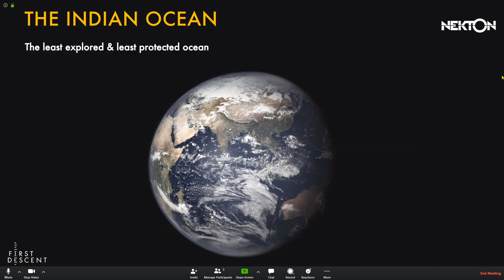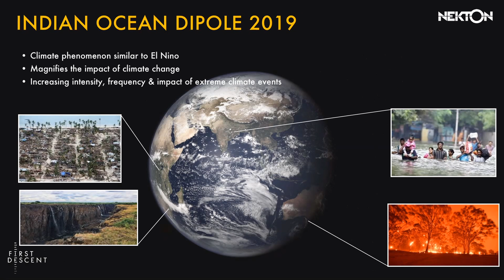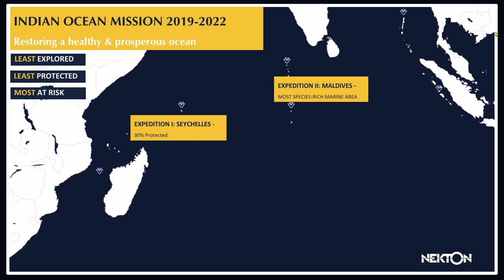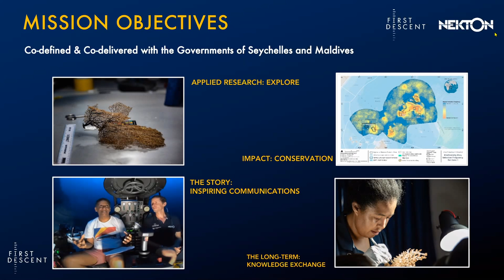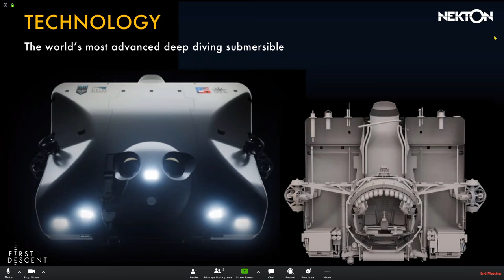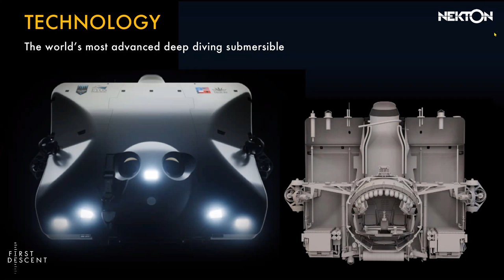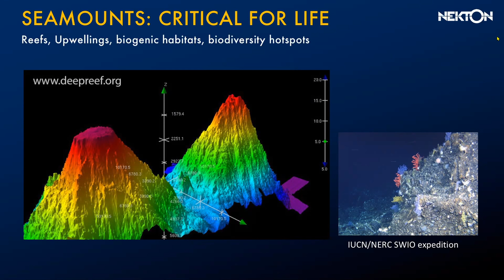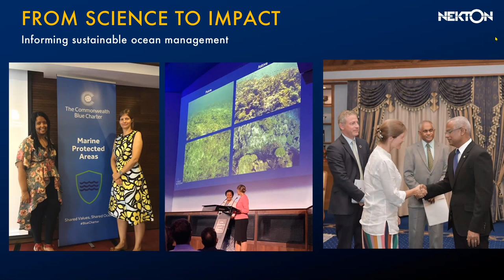Nekton Submarine STEM 2020 - Submarine Explorer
Due to the COVID-19 (Coronavirus) outbreak, Nekton Submarine STEM 2020 live lessons will be delivered as a virtual event, with speakers joining from where they are, rather than from the research vessel.

Connect live to the Indian Ocean, where the Nekton expedition team is undertaking important research about the health of the deep ocean off Seychelles and the Maldives. This live lesson will focus on an introduction to the Nekton | First Descent: Midnight Zone expedition.

Classes will have have the chance to put their questions to the team on-board the research ship DSSV Pressure Drop, including the chance to communicate live with DSV Limiting Factor, the submarine used in this research, which is capable of diving to the deepest point in the ocean.